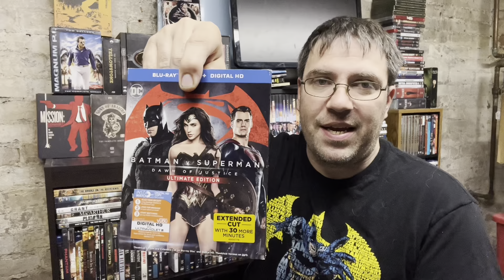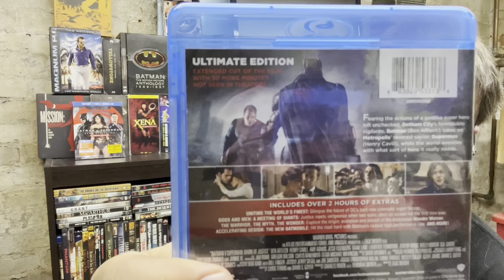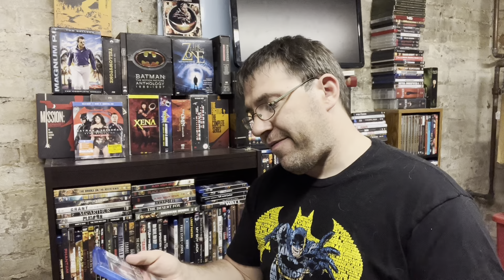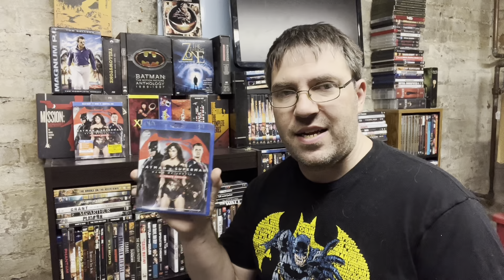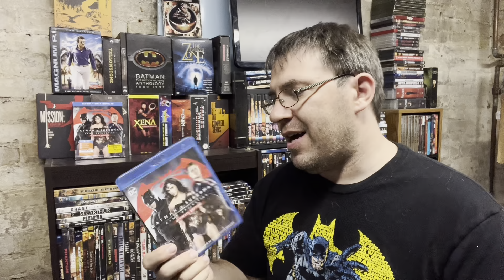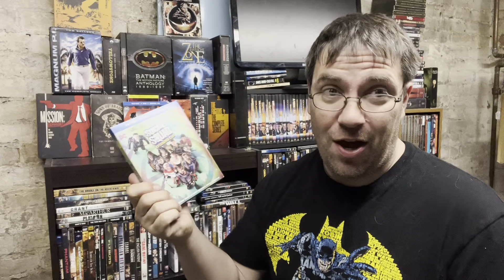Bat Collection Overview - Batman v Superman Ultimate Edition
We review the Blu-ray of Batman v Superman: Dawn of Justice Ultimate Edition.